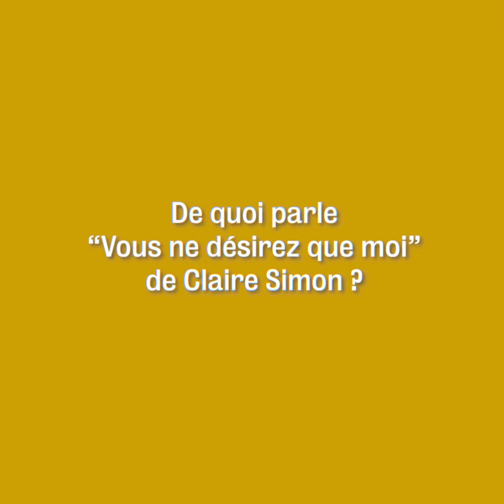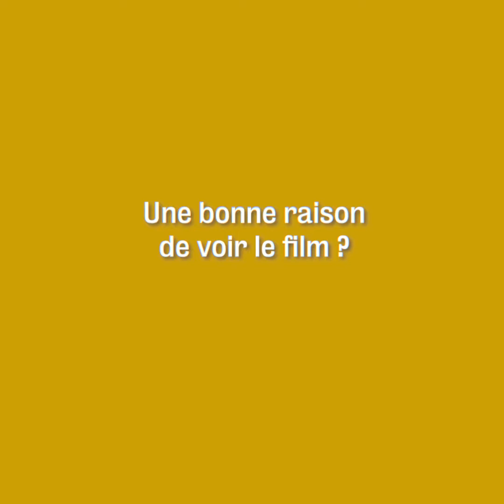FIFAM41 - Focus sur Swann Arlaud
Pour la 41e édition du Festival International du Film d'Amiens, nous vous proposons des FOCUS sur différents invités du festival !